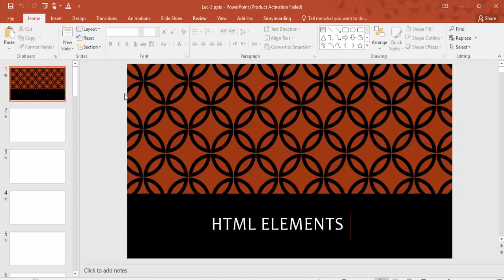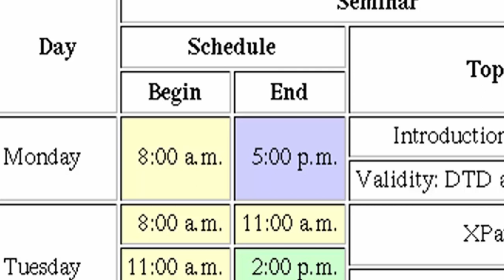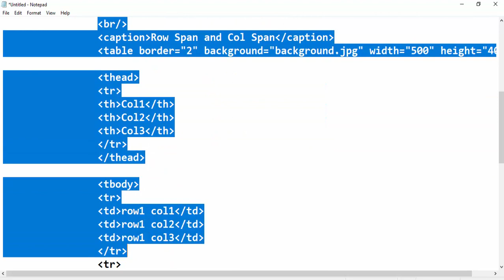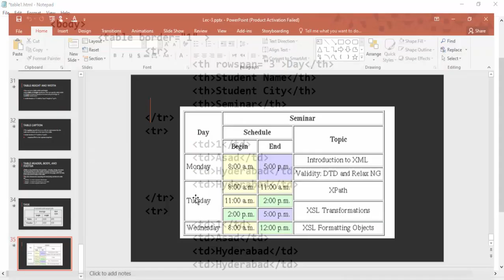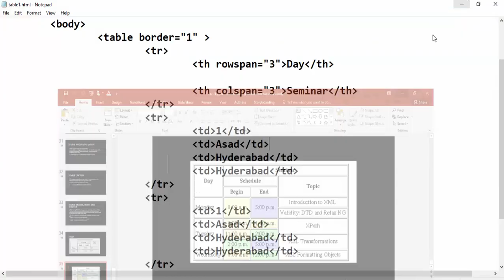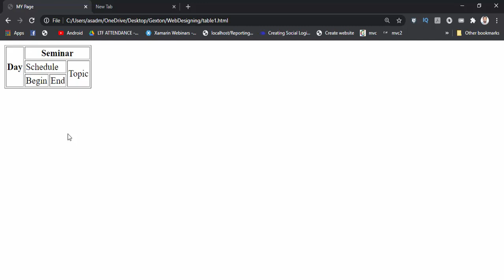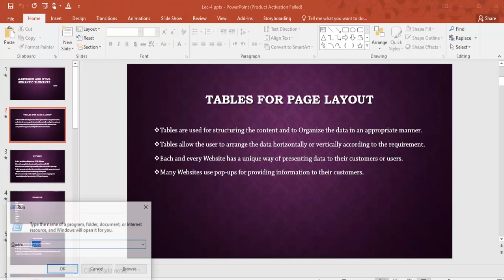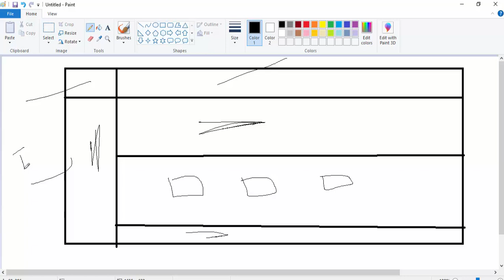Creating Layouts with Table HTML5 (Hindi/Urdu)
In this video i have explain how we can create layouts with table tag in HTML5 .